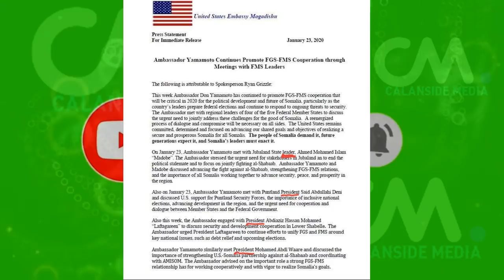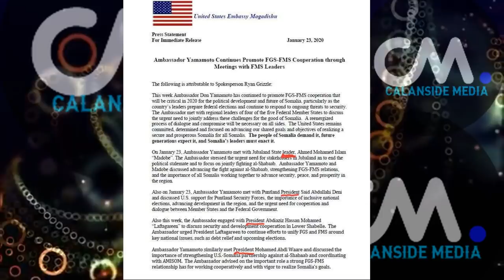DEG DEG GABARTII ILALADA FARMAJO KUFSADAY OO DENMARKA LO DHIBAY SIDII QALBI DHAGAX & MAHAD SALAD